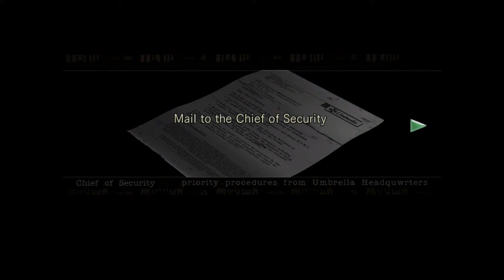Resident Evil HD Ep. 26 | The Eagle's Stare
We're shooting at the Man in the Mirror.